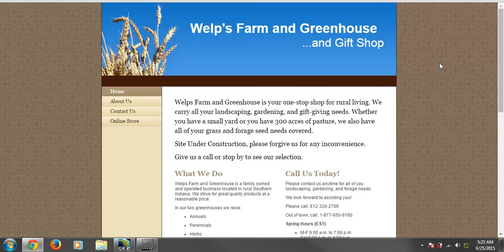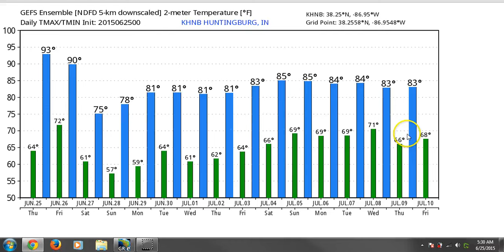6-25-2015 Morning Severe Weather Update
Severe weather is possible later this afternoon and evening. Here's a quick morning update on what to expect.